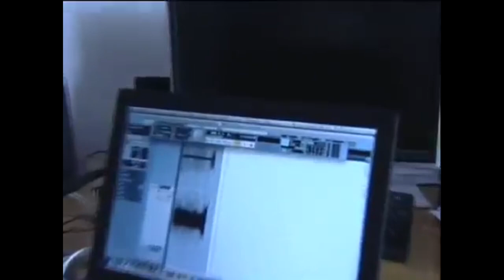A Wave of Endorphins: A Decade of Her Name is Calla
A film by We The Coconspirators.